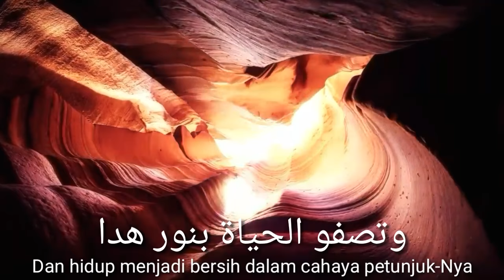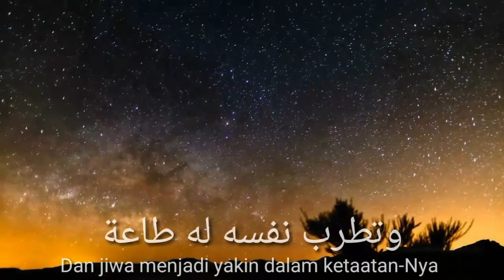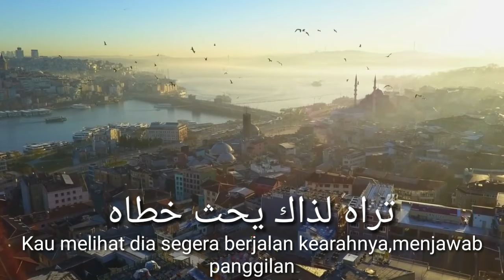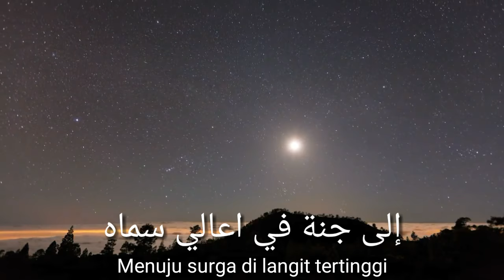Jamal al wujood|Hamoud Al Qahtani | Nasyid Merdu (lirik+terjemahan)